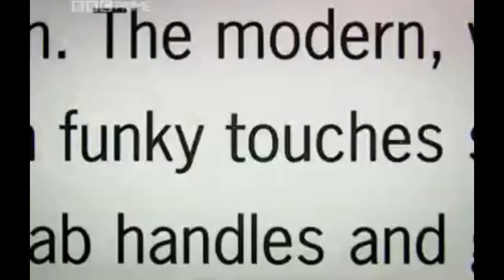Top Gear S3E6 1